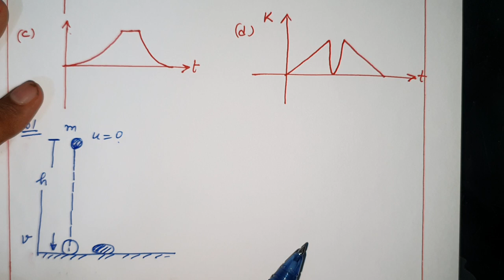A tennis ball is dropped on a horizontal smooth surface. It bounces back to its original position